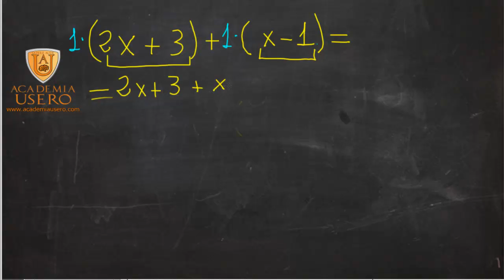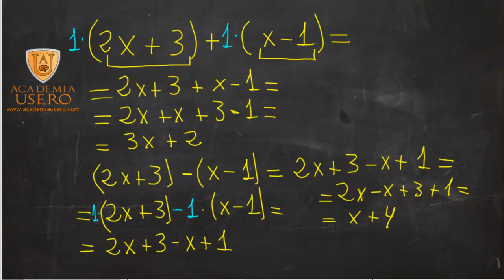Parentesis en algebra Matemáticas 1º ESO Academia Usero Estepona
Parentesis en algebra Matemáticas 1º ESO
Si tienen un más delante, se queda igual. Si tienen un menos delante, se cambia el signo de todos los términos que hay dentro del paréntesis.
Academia Usero en Estepona, el centro de formación con más vídeos en Internet del Mundo presenta: Parentesis en algebra Matemáticas 1º ESO